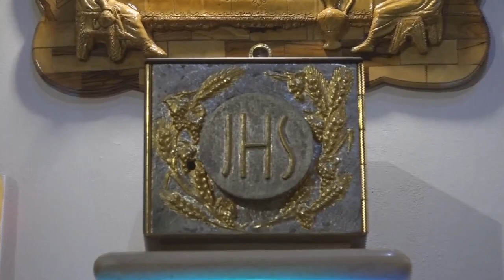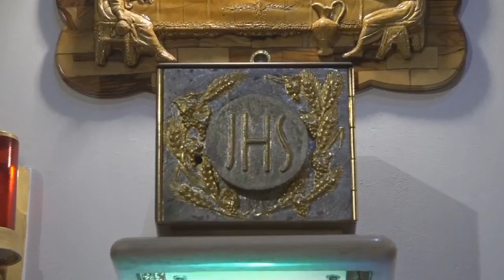UN CANTO NUEVO PARA EL SEÑOR | Martes, 05/09/2023